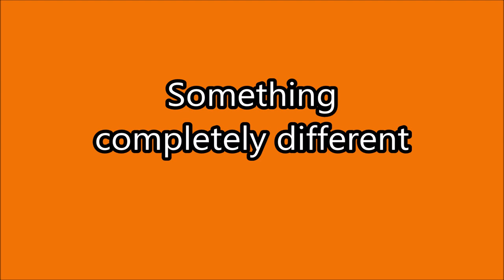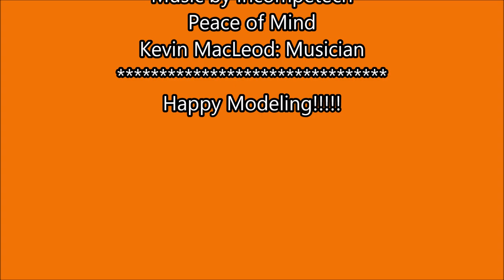Martin Handasyde 1911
Something different. Needed to mix thing up, so I thought this model was the perfect choice. A plane from the dawn of Aviation. Cool thing about this plane. the wings actually flexed in flight. This aided lift and decent. Wild. huh!!! Bill